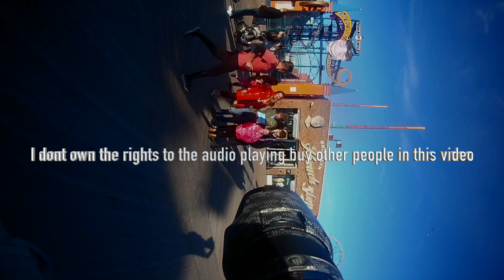polar bea rclub jan 1st 2023 coney island dip